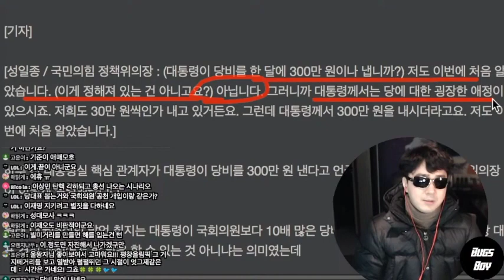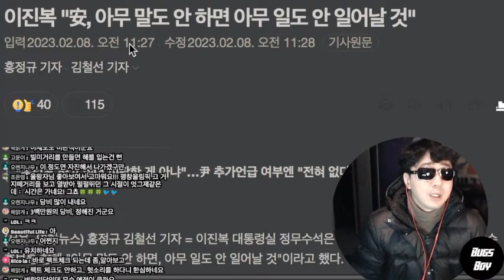윤통의 당비 300만원 얘기는 알고보니...